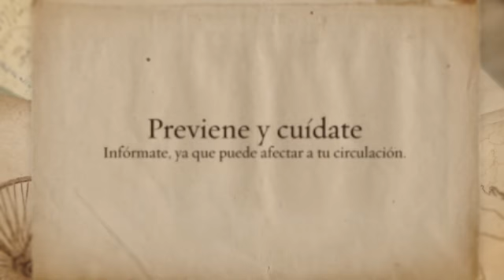Ulceras sintomas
Cuando tratamos sobre Úlceras en las piernas, o las ulceras en general se conoce como una insuficiencia es decir, una falta de sangre desde las piernas enviada al propio corazón, así pues cuando hablamos de una ulcera en las piernas, esta enfermedad nos dice que no recibimos el suficiente "alimento" que necesitan nuestras piernas para una vida cotidiana por culpa de las Ulceras sintomas.
Estoy seguro que cuando hablamos de los síntomas de las ulceras sabemos cuáles son o más o menos nos hacemos a la idea. Pues bien, aun así expondré lo que puede producir tener Úlceras en las piernas, cosas como:
Un dolor pesado en las piernas, que aumenta al ponerse en pie, al pasar las horas. Hinchazón...
Cuando la Úlceras en las piernas comienza a ser grave es cuando nos encontramos con el color de la piel cambio a un tono marrón.
La falta de la circulación de la sangre por Úlceras en las piernas, puede causarte muchas molestias y dolores, no poder tener un ritmo de vida normal, quitando la parte estética que pueda tener tu piel.
Pero no te preocupes, porque para las Úlceras en las piernas hay una solución, hay un tratamiento para este problema, además de usar el tratamiento que te facilitaré aquí abajo en donde encontrarás los alimentos que irán bien para tu enfermedad, también puedes hallar otro tipo de remedios como evitar pasar muchas horas sentado y ponerse medias especiales para este tipo de dolencias.